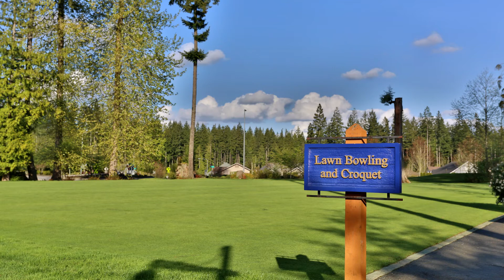Tony Meier & Team - Windermere/NE - SOLD! 23722 NE Greens Crossing Rd - Trilogy on Redmond Ridge